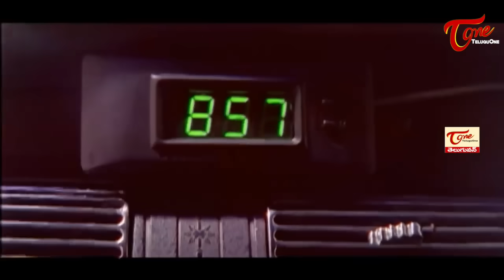విగ్రహాలకు పాదరసం పూసి Income Tax వాళ్ళకు దొరికిపోయాడు | Vishal Ultimate Scene | TeluguOne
Vishal & Girish Karnad Ultimate Scene from Prema Chadarangam. Casting : Vishal, Reemasen, Bharath, Girish Karnad, Bhanupriya, Vivek, Sriranjani among others... Director: Gandhi Krishna, Music director: Harris Jayaraj